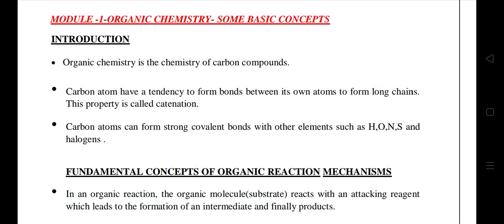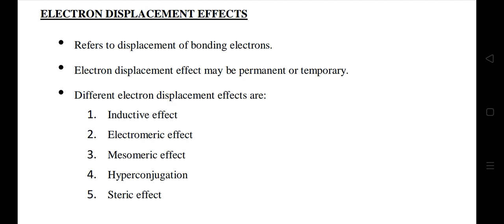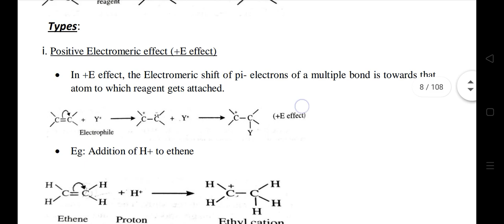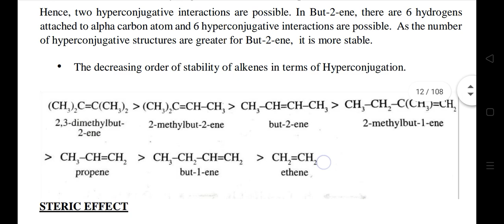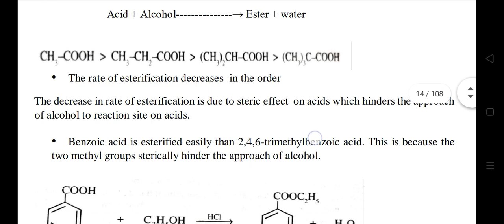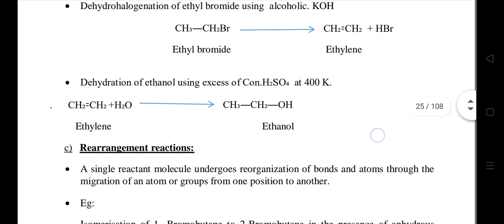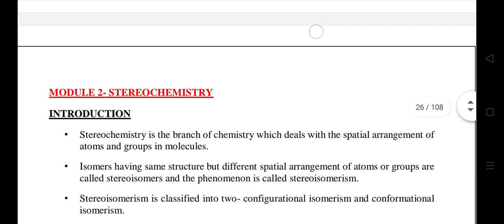bsc chemistry/some basic concepts lecture notes calicut university